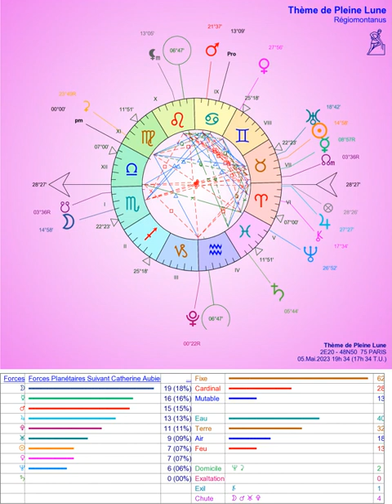Pleine Lune du Bouddha le 5 mai à 19h34